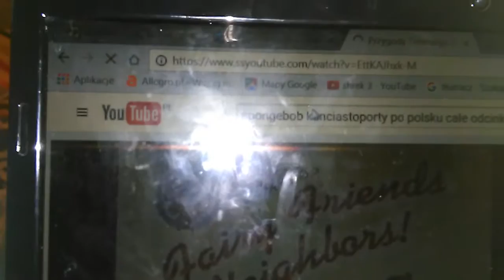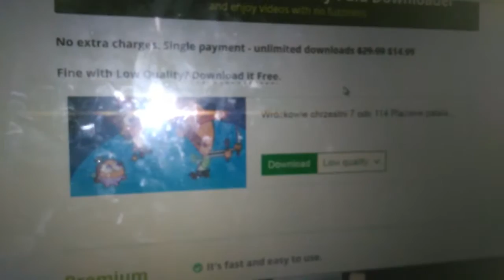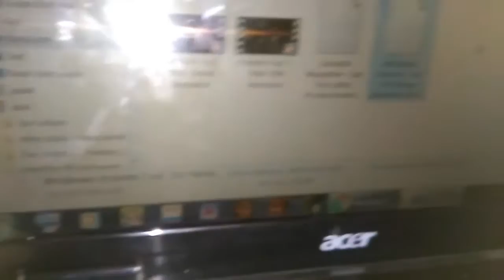Jak ściągnąć film z yutube poradnik 2017